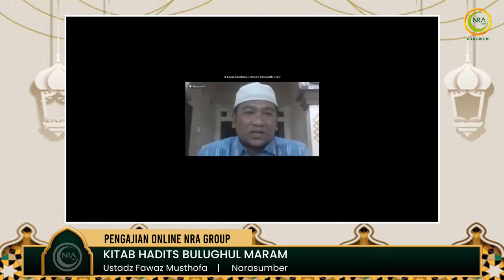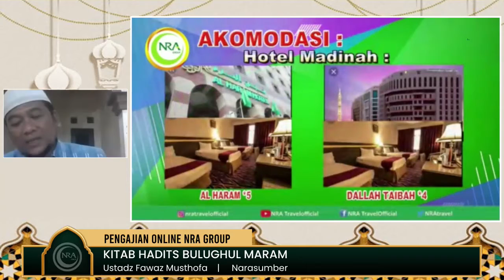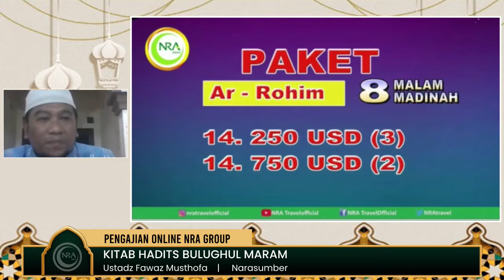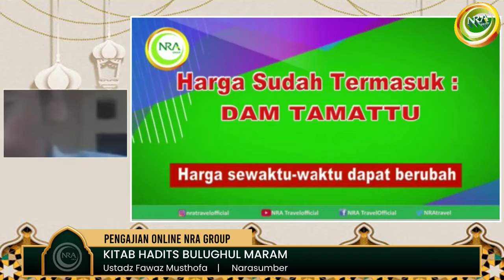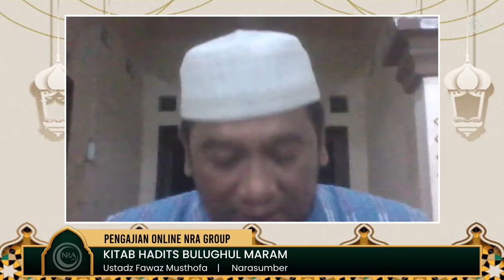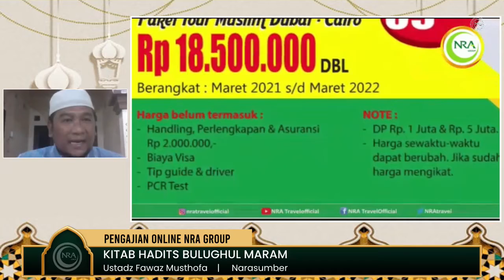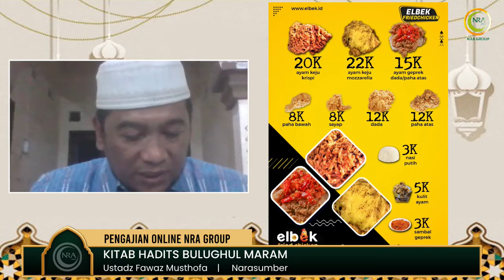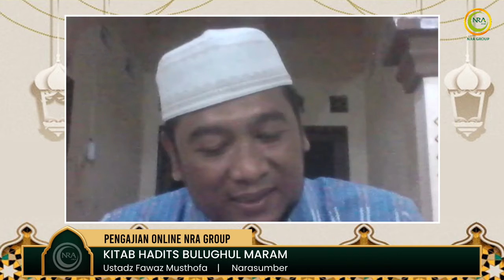Pengajian Online | Kitab Hadits Bulughol Maram